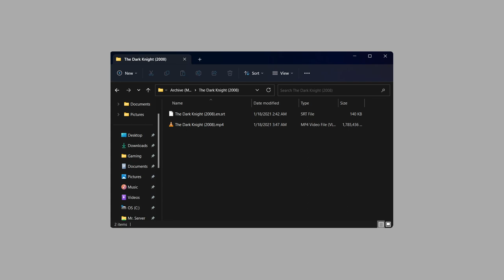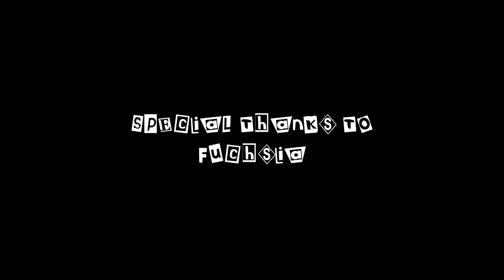Going Digital [Thoughts and Slayers]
Clock is ticking...